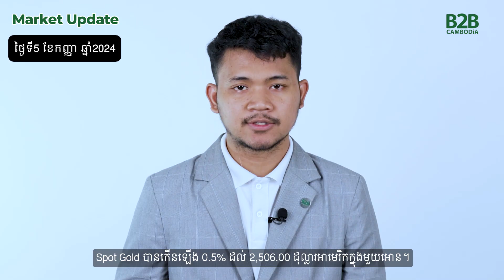Market Update | បច្ចុប្បន្នភាពទីផ្សារភាគហ៊ុន (05 September, 2024)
B2B Cambodia នាំមកជូនលោកអ្នកនូវបច្ចុប្បន្នភាពទីផ្សារភាគហ៊ុនសម្រាប់ថ្ងៃទី០៥ ខែកញ្ញា ឆ្នាំ២០២៤ ដោយពិនិត្យមើលទីផ្សារមូលបត្រកម្ពុជា (CSX) និងទីផ្សារសកលជាភាសាខ្មែរ។

B2B Cambodia brings you a Market Update for 05 September, 2024, reviewing the Cambodia Securities Exchange (CSX) and global markets in Khmer.